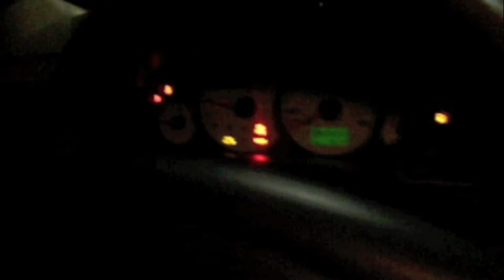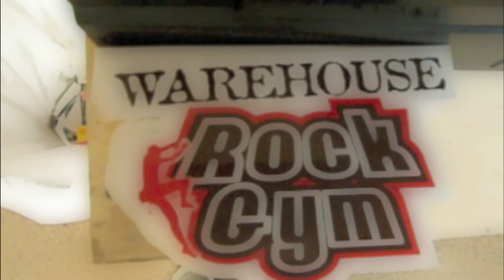New Project 3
On a random Friday night, Drew takes us on a run to the local rock gym.